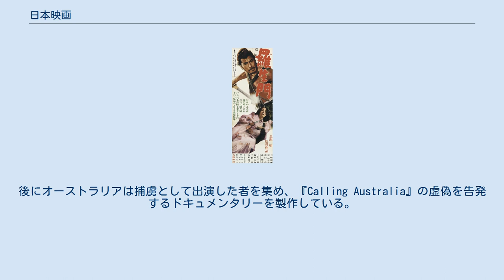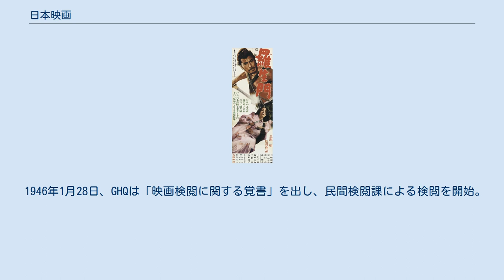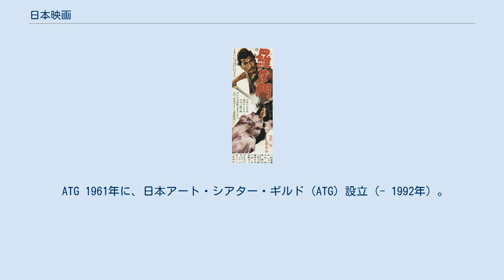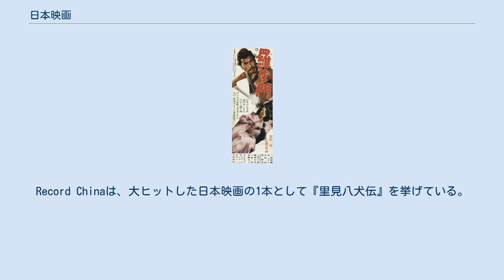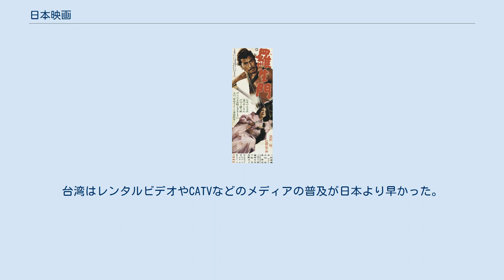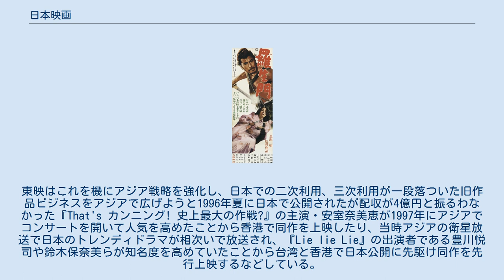日本映画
日本映画（にほんえいが）は、一般的に日本国内の映画館などで公開されることを前提として、日本国籍を持つ者、あるいは日本の国内法に基づく法人が出資（製作）している映画を指すが、詳細な定義は識者によって異なる。
邦画（ほうが）とも呼称される。
また、映画のことは時代によって活動写真、キネマ、シネマ等とも呼ばれる。
 トーマス・エジソンによって1891年に発明されたキネトスコープが世界的な映画の起源となるが、それを用いて日本で最初に上映がなされたのは1896年11月で、当時の西洋技術の最先端である映画が到来した年にあたる。
日本人による映画撮影としては1898年の浅野四郎による短編映画『化け地蔵』『死人の蘇生』に始まる。
ここから現代に至るまで日本映画は日本文化の影響を強く受けつつ、独自の発展を遂げ、日本を代表する大衆娯楽のひとつとして位置付けられていった。
 日本映画をジャンルとして明確に定義することは困難であり、「日本人監督によって、日本人の俳優を用いて、日本で撮影し、日本で上映する日本語の映画」という条件のもと、そのいくつかが当てはまるものを一般に日本映画と呼称している。
このため、『ホノカアボーイ』などの総海外ロケの映画や、フランスの資本を基に黒澤明や大島渚が撮影した映画、崔洋一、李相日などの在日韓国・朝鮮人監督による映画など、全ての条件を満たしていなくても日本映画と認知されるものもある。
 外国映画（洋画）に対する日本の映画という意味での呼称は存在するが、市場のボーダレス化等、製作、配給の両面において多国籍化が一般化している今日において、ジャンルとしての厳密な定義はほぼ無意味なものとなりつつある。
 山中貞雄『人情紙風船』 日本映画が日本映画たりえた背景には当然日本文化の影響が存在している。
映画が日本に到来する時代、日本は世界でも稀な高い識字率を誇っており、大衆的な読み物から新聞、児童書などあらゆる書物が庶民に親しまれていた。
また、映画よりはるかに長い歴史を持つ歌舞伎や人形浄瑠璃などの伝統演劇が日本映画に与えた影響も計り知れない。
これは今日でも映画館を劇場と呼称したりすることからも伺える。
 また、初期の無声映画時代、上映にあたり、弁士と呼ばれるフィルムの説明者が存在したが、映像と分離した音声を享受するというシステム、口踊芸と呼ばれる洗練された語りの手法は、既に人形浄瑠璃をはじめとする演劇で確立されており、日本人にすんなりと受け入れられ、独自の発展を遂げたとされる。
庶民にとって誰が弁士を務めるかも映画鑑賞の重要な判断基準となり、花形の弁士が演じる映画は総じて人気を博した。
無声映画とは声の無い映像のみの映画を指すが、日本映画においては真の意味での無声映画は存在していなかったと言って良い。
 純粋に日本文化を映画へ昇華し、日本映画らしさを出そうとする一方で、国外の文化や素材を日本風に咀嚼し、混交するという日本映画も多数誕生している。
ジャック・フェデーの『ミモザ館』から着想を得た山中貞雄の『人情紙風船』やウィリアム・シェイクスピアの『リア王』が原作とされる黒澤明の『乱』などがそれにあたる。
 シネマトグラフ 『忠臣蔵』（尾上松之助） 関東大震災により廃墟と化した神奈川県横浜市 『鞍馬天狗』嵐寛寿郎 日本における初の映画上映は、鉄砲商人であった高橋信治によって1896年11月、神戸の神港倶楽部に始まった。
これはトーマス・エジソンのキネトスコープによるものである。
リュミエール兄弟のシネマトグラフによるスクリーン上映は1897年1月に稲畑勝太郎によって京都電燈株式会社の当時の本社（現在の元・立誠小学校の敷地）の中庭にて初めて行われた。
続いて1897年2月に初めての「有料上映」が稲畑勝太郎によって大阪にて行われた。
同年3月には東京でキネトスコープを改良したヴァイタスコープが公開され、人気を博した。
谷崎潤一郎は自著『幼少時代』において「一巻のフィルムの両端をつなぎ合わせ、同じ場面を何回も繰り返し映せるもの」と評している。
 その後浅野四郎によっていくつかの短編映画が撮られ、1898年、日本で初めて映画が撮影された。
 1898年には先に挙げた『化け地蔵』『死人の蘇生』が、翌1899年には『芸者の手踊り』（東京歌舞伎座）が公開された。
これは小西本店（後の小西六写真工業、現コニカミノルタ）の浅野四郎がゴーモン社製の撮影機にて芝・紅葉館で実写撮影し、駒田好洋が率いる「日本率先活動写真会」によって一般公開された。
同年には1巻70フィートの日本最初...